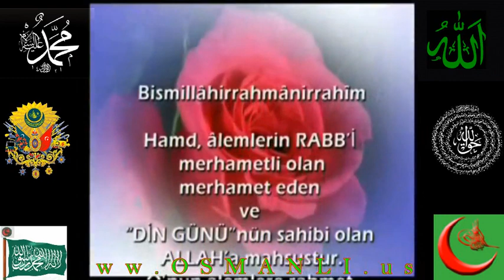'' CUMHURİYET İMAMLARI İLE SIRATI GEÇEBİLİRMİSİN..?'' ŞEYH ABDULKERİM KIBRISİ Hz .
EVLİYALAR SULTANI;
ŞEYH MEVLANA MUHAMMED NAZIM EL KIBRISİ
EL HAKKANİ, EL RABBANİ HAZRETLERİ
& Halifesi,
ŞEYH ABDULKERİM EL KIBRISİ HAZRETLERİ.